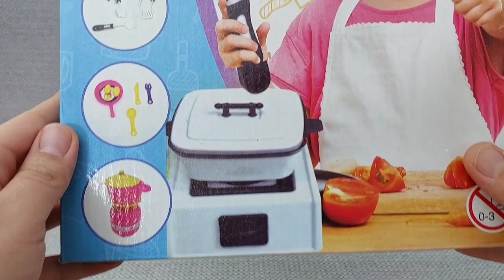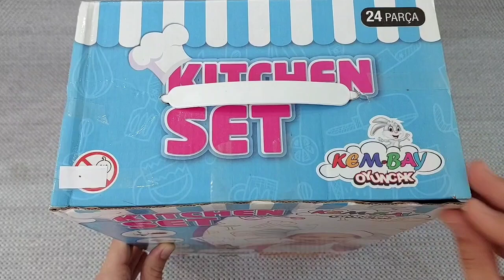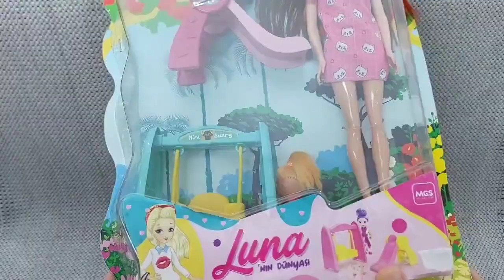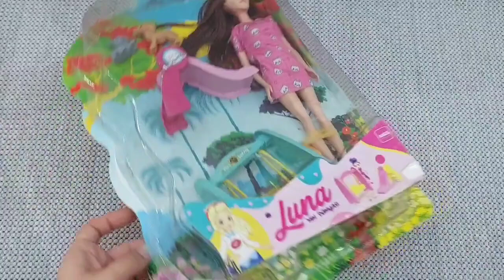Hello Kitty toys | 10 Minutes Satisfying with Unboxing Beautiful Barbie Doll Toys | ASMR